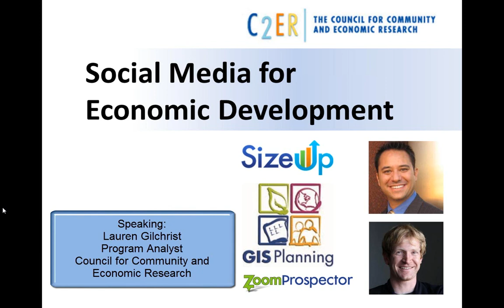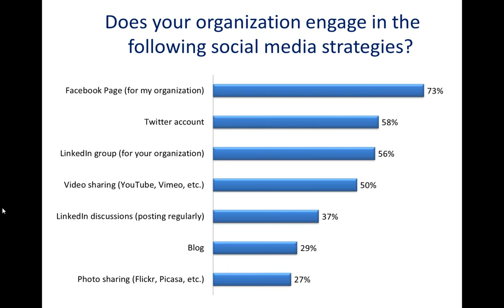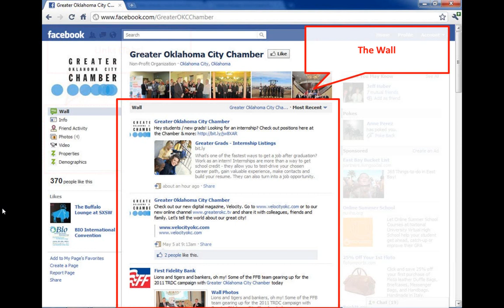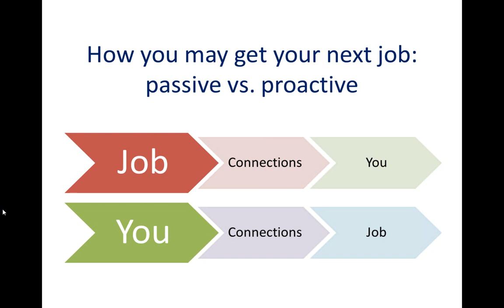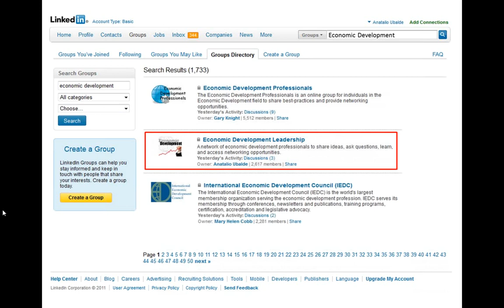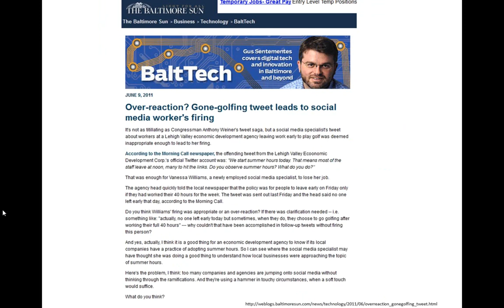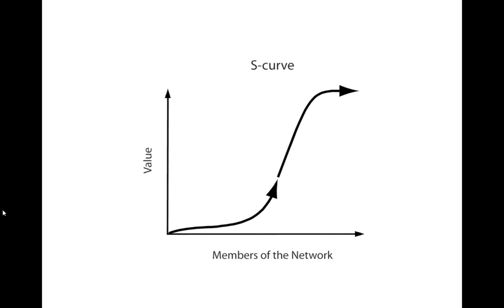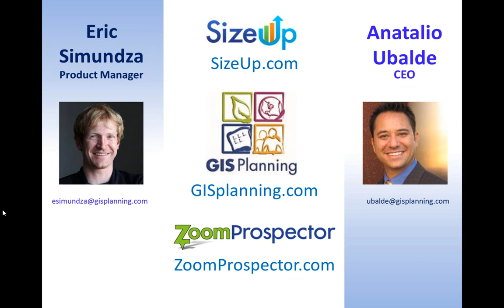C2ER Social Media for Economic Development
Learn how to use social media to achieve your economic development goals and how social media is changing economic development. In this webinar, hosted by the Council for Community and Economic Research (C2ER.org), you will you will discover how to match your goals with the social media platform that makes sense for you and get technical knowledge on the set-up and maintenance of social media strategies. You will also learn the results of a new national survey of how economic development organizations use social media. Topics and platforms will include LinkedIn, Facebook, Twitter, and more. This talk is given by Anatalio Ubalde and Eric Simundza of GIS Planning Inc. (GISplanning.com), ZoomProspector.com, and SizeUp (SizeUp.com).